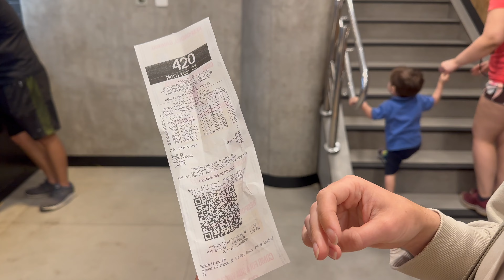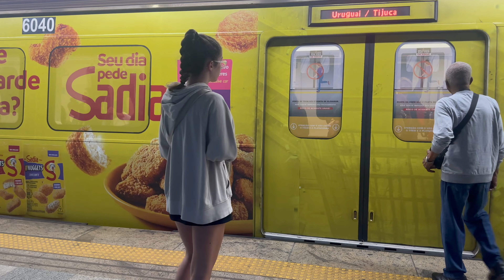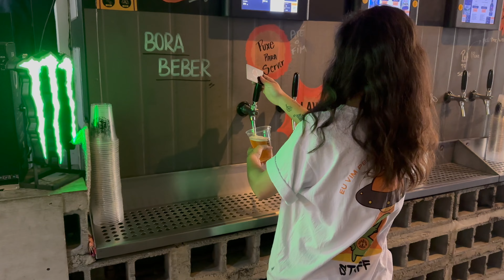VLOG 42. Rio De Janeiro (São Paulo), Brazil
00:00 Intro
00:13 Flight to Rio
00:19 Av. Nossa Sra. de Copacabana, 129 - Copacabana
00:52 Morro Dois Irmãos
01:52 Vidigal
02:16 Christ the Redeemer
02:40 Copacabana beach
03:19 Ginga Tropical
04:39 Maracanã
05:27 Flamengos Vasco De gama
06:54 People
07:15 Rocinha
08:02 Mafia
08:15 Copacabana beach
08:54 Museum of Tomorrow
09:25 De Rose Café & Bistrô
09:29 Travel to São Paolo
09:54 Smart Charlie Parque Augusta Mackenzie
10:00 PICK YOUR BEER -PYB